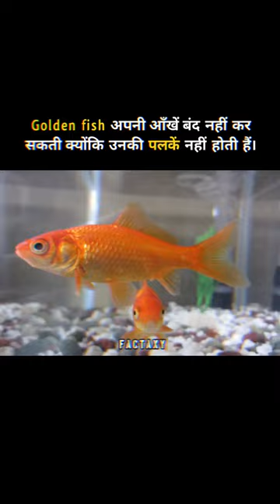Goldfish 🐠 cannot close their eyes because they do not have eyelids 👀 goldfish fish goldenfish ✅🧠